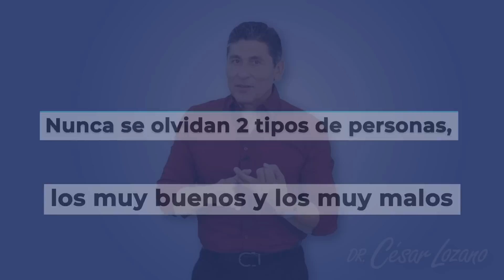¿Eres auto - destructiva(o)? 6 señales para saberlo | Dr. César Lozano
Hay personas que no tienen idea porque no les va bien en la vida, pero nunca han volteado a su interior. Muchas veces sin darnos cuenta podemos convertirnos en los causantes de todos nuestros problemas sin saberlo. ¿Tú eres auto - destructiva(o)? Aquí te comparto 6 señales para que lo identifiques.